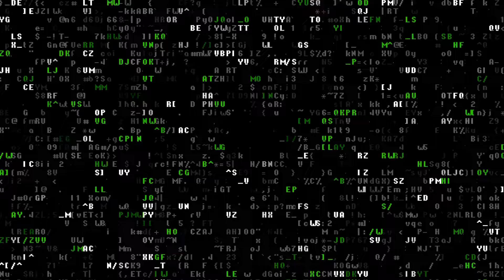Zooba | Earl Gameplay | Solo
Earl can grab with his pincer, he has his Primal instinct equipped here, so his grab deals damage. Earl walks faster sideways.